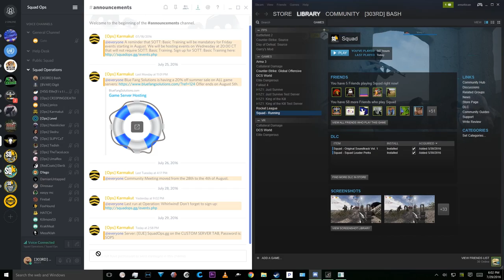Squad Ops | Operation: Whirlwind | Early Access Gameplay | Round 4 Full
Squad Ops: Whirlwind

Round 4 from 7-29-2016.